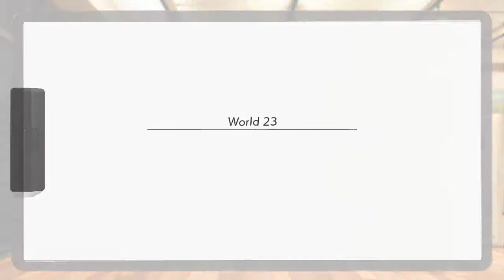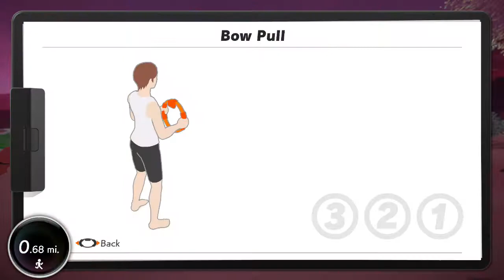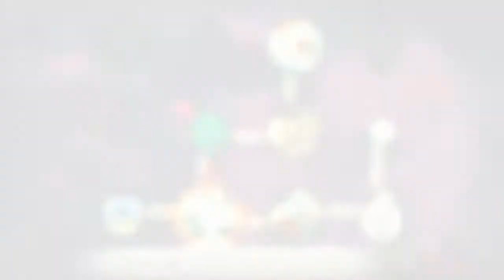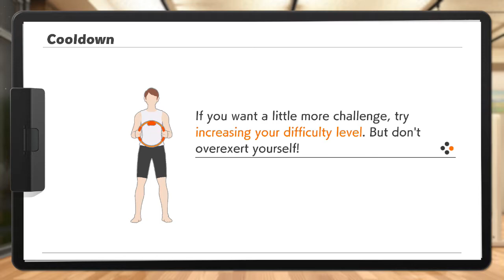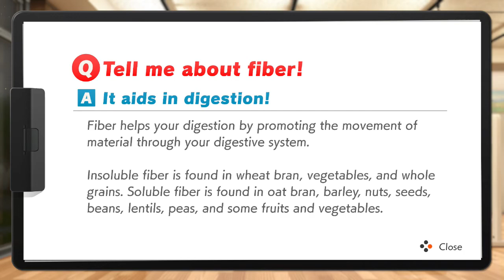Ring Fit Adventure (Nintendo Switch) Part 52: World 23 - Finalia (2 of 4)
Ring Fit Adventure for Nintendo Switch.
World 23 - Finalia
Level up, Set Fit Skills, Smoothies / Ingredients, Change Looks, and Titles.
Explore a fantasy adventure world to defeat a bodybuilding dragon and his minions using real-life exercises! Traverse grass-swept plains by jogging in place, attack enemies with overhead shoulder presses, and refill your health meter by striking some yoga poses. Two new accessories, the Ring-Con™ and Leg Strap, measure your real-world actions and help turn them into in-game movements. With additional minigames and customizable workout routines, Ring Fit Adventure is great escape for players of all skill levels and schedules.

In Adventure mode, defeat enemies with attacks based on real-world exercises as you traverse more than 100 levels in over 20 worlds. As you work through each level (and possibly work up a sweat), you’ll earn experience points. Between fights, you may encounter some unusual methods of transportation such as squat-powered launch pads. Then, pass around the Ring-Con and leg strap accessories and select from a few minigames: break boxes with gusts of air, craft pottery using squats, and more.

Jog, Sprint, and high knee through over 100 levels in more than 20 worlds
Control in-game movements with the new Ring-Con™ and Leg Strap accessories
Play a long-form adventure or shorter minigames suitable for most skill levels and schedules
Check your estimated pulse rate with the built-in IR Motion Sensor
Nintendo Switch gameplay. Genre: Sports / Practical / Training / Fitness. E10+ - Everyone 10+ • Ring Fit Adventure.  Enjoy the videos!

MagneonGames.

Also on:
Twitter • Ring Fit Adventure.  Enjoy the videos!

MagneonGames.